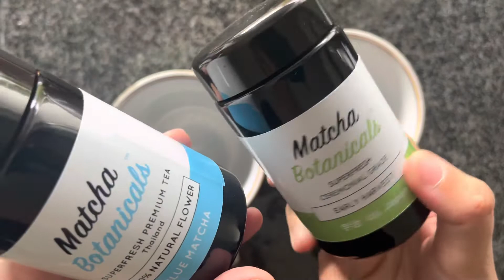MATCHA LATTE: Come si PREPARA e quando BERLO - Versione con LATTE VEGETALE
Come prepare il matcha latte perfetto

Vi serviranno
1½ cucchiaino (2 g) di tè matcha in polvere
1 cucchiaio da tavola (15 ml) di acqua bollente
240 ml di latte di avena (oppure di mandorle, di cocco ecc.)
Montalatte

Riscaldare il latte vegetale e 50 ml di acqua a 75 °C. (per comodità ho fatto tutto con il latte)
Se non avete il termometro, basta osservare il latte o l'acqua, quando inizia a fare le bollicine é pronto.

E' importante che l'acqua calda non bruci il tè in infusione - questo può influire sul sapore!

Quando è meglio bere il tè matcha (verde)?
Al mattino per recuperare le energie e affrontare la giornata. Prima dell'allenamento sportivo per aumentare le calorie bruciate. Dopo pranzo, nel primo pomeriggio, la quantità di vitamina C presente nella bevanda può favorire la digestione. A fine giornata per godersi un momento di relax.

Il Matcha Blu è unico ed è composto da petali macinati di fiori del Butterfly Pea. Questo matcha si distingue per il suo effetto rilassante grazie al suo alto contenuto di zinco. Lo zinco ha molti vantaggi; mantiene capelli e pelle normali e protegge le cellule dallo stress ossidativo.

Buon matcha a tutti!

SPA Kitchen
Benessere in cucina